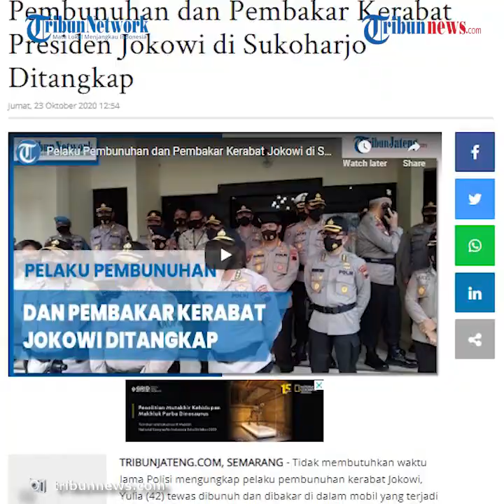Pelaku yang Bakar Kerabat Presiden Jokowi di Dalam Mobil Ditangkap dalam Waktu Kurang dari 24 Jam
TRIBUN-VIDEO.COM, SEMARANG - Tidak membutuhkan waktu lama Polisi mengungkap pelaku pembunuhan kerabat Jokowi, Yulia (42) tewas dibunuh dan dibakar di dalam mobil yang terjadi di Sukoharjo.

Kapolda Jateng Irjen Pol Ahmad Luthfi paparkan Polri mengungkap kasus itu hanya membutuhkan waktu 1x24 jam. Bahkan penangkapan pelaku kurang dari 24 jam.

"Pada hari Selasa (kejadian) hari Rabu 01.20 pelaku kami amankan dan sekarang sedang dikembangkan," ujarnya usai pimpin Sertijab di Gedung Borobudur Malpoda Jateng,Jumat (23/10/2020).

Menurutnya motif pembunuhan berawal dari hutang pihutang. Kemudian pelaku khilaf membunuh korban.

"Tersangka masih kami dalami penyidikan.

Yang jelas dari beberapa alat bukti yang kami temukan dan pelaku mengakui, dan didukung bukti-bukti yang lain.

Sekarang kami sedang mengembangkan terkait motif-motif pelaku lain" tuturnya.

Dikatakannya, pelaku merupakan rekan bisnis korban. Ada dua Tempat Kejadian Perkara (TKP) pada pembunuhan tersebut.

"TKP pertama di kandang ayam, kemudian TKP di tempat mayat dibakar," tukasnya. (rtp)

Artikel ini telah tayang di Tribunjateng.com dengan judul Kurang dari 24 Jam Pelaku Pembunuhan dan Pembakar Kerabat Presiden Jokowi di Sukoharjo Ditangkap,
Penulis: rahdyan trijoko pamungkas
Editor: muh radlis